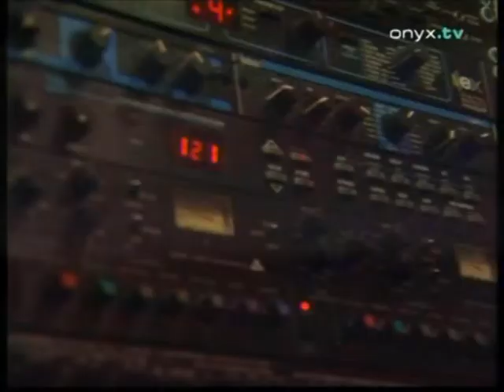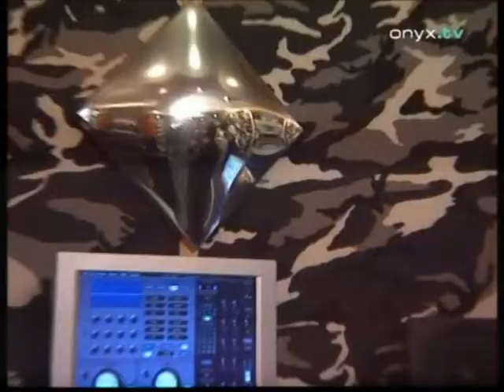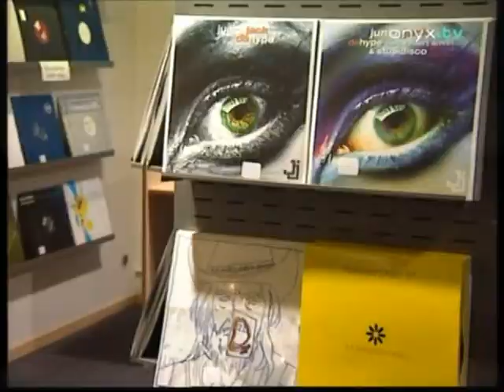JUNIOR JACK & DAMAE INTERVIEW DANCE DISTRICT @ ONYX TV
Damae interviews Lucente alias Junior Jack in his house & studio in Belgium.

Damae interviewt Lucente alias Junior Jack in seinem Haus und Studio in Belgien.